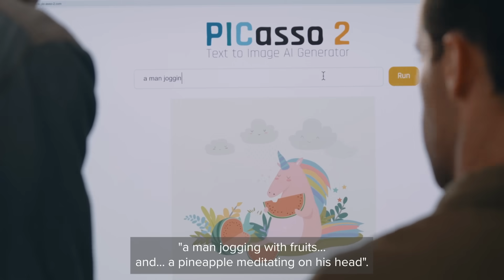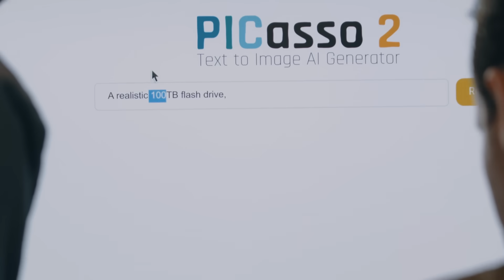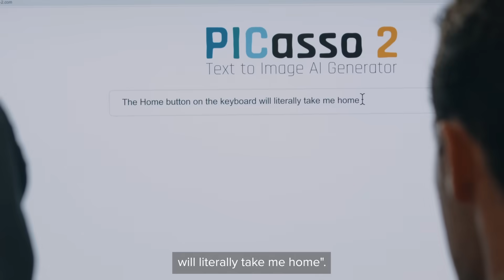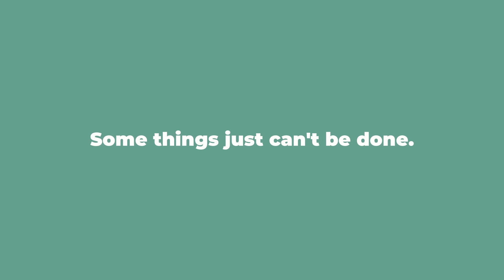This AI can do ANYTHING (SysAdmin Day 2022)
AI is truly amazing, but... can it do the unthinkable?

Happy SysAdmin Day!